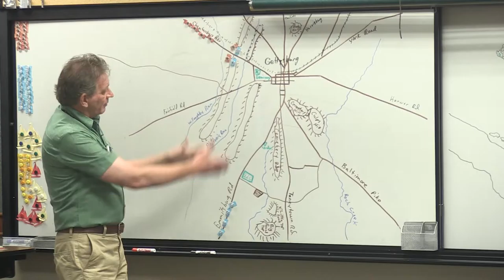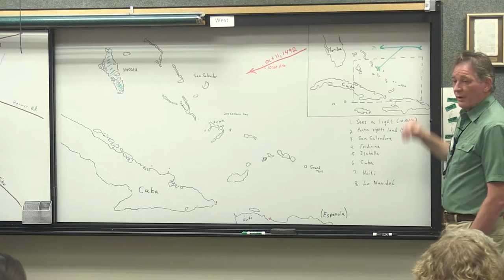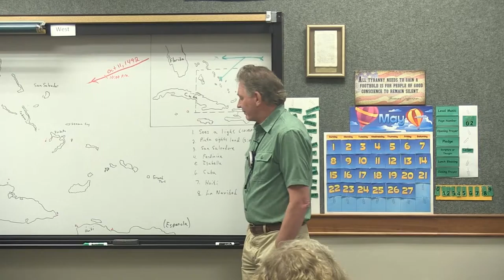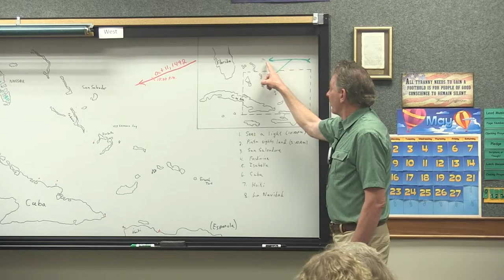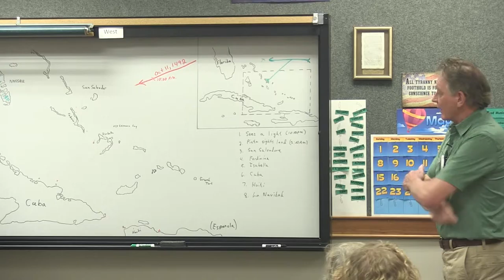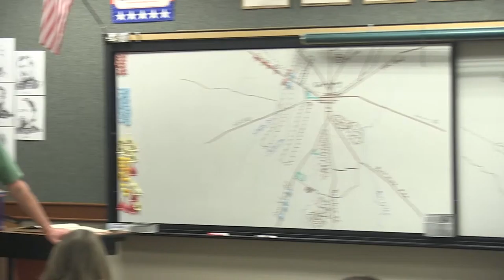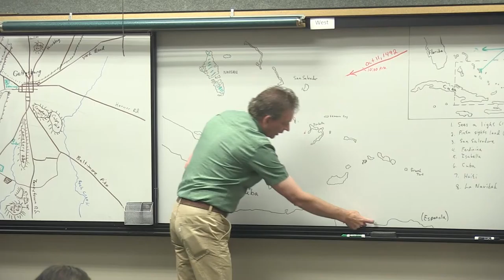Foundations Training 18